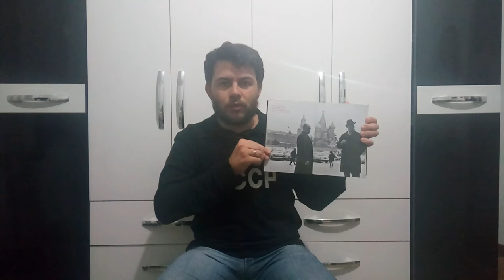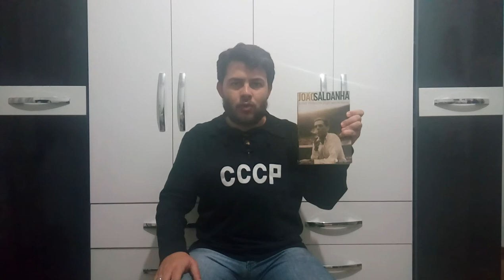CENTENÁRIO DE JOÃO SALDANHA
Homenagem ao João Sem Medo pelo seu centenário.